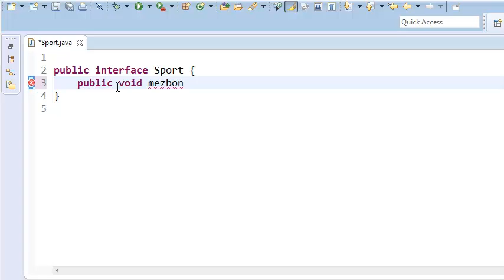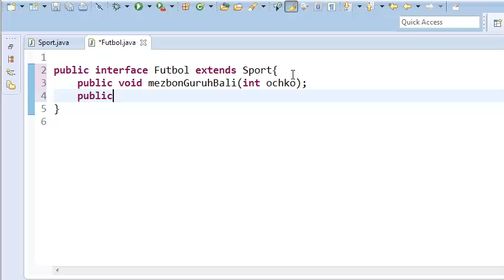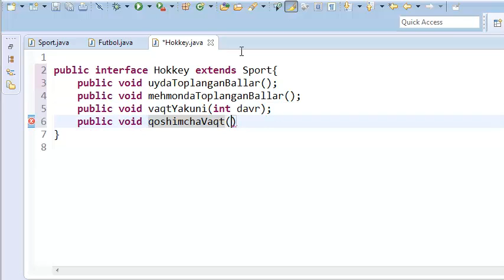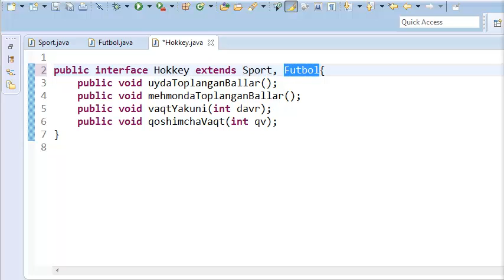Javadan kuchaytirilgan darslar 36 interfeys 02